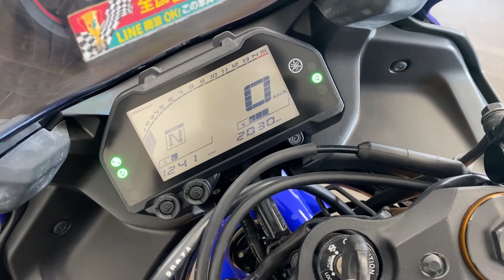ヤマハ YAMAHA ＹＺＦ−Ｒ２５ エンジン音 ２０１９年RG43Jモデル！ETC・マルチバー・USB装着！！